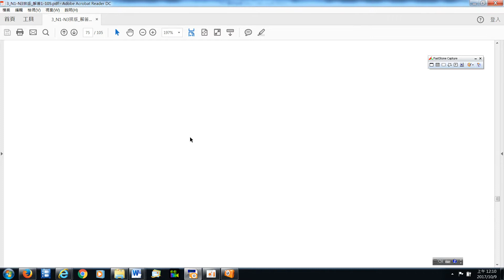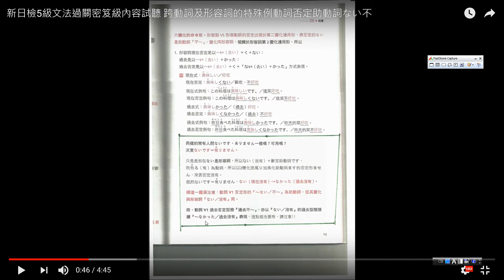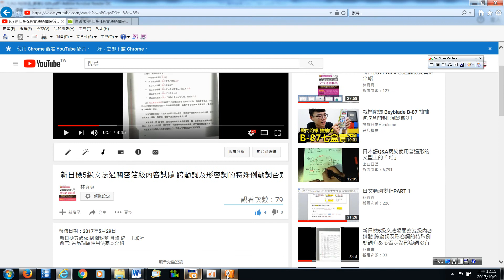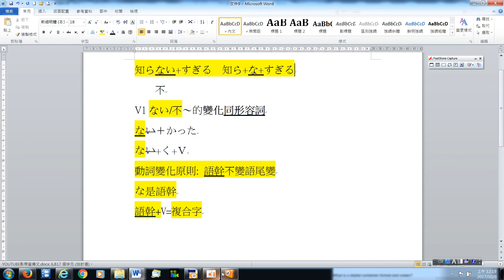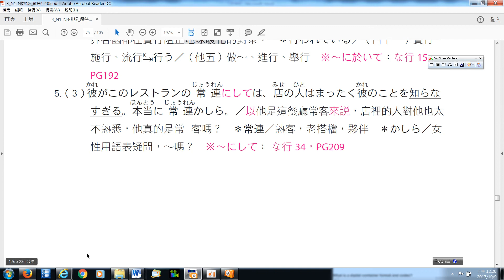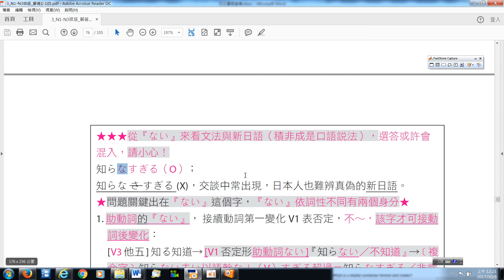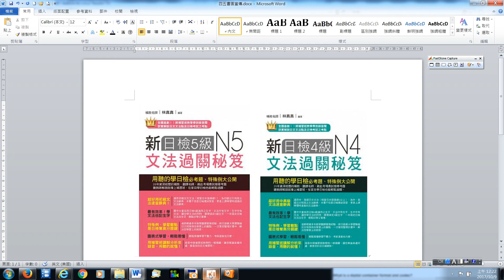N2、N3知らなさ過ぎる跨N5---N2重要易混淆複合字文法概念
N5文法秘笈:錄音收錄相當於補習班一年期的文法教學錄音,程度為きそ１或初中級教材程度文法教學
書籍網站

N4文法秘笈:錄音收錄相當於補習班一年期的文法教學錄音,程度為きそ2或中高級教材程度文法教學
書籍網站

N1--N3文法過關秘笈特色:
(1) 可一次連貫學習N1〜N3慣用語，N1慣用語大標會用紅字標明，N2、N3慣用語則由黑字標明。N1〜N3慣用語集結於一本，好攜帶，學習及翻閱查詢不會有重複，或出有疏漏的遺憾。日籍老師東京腔錄音，解析本最後會依N3〜N1各級數做出各級數專有之目錄，方便各級考生研讀。

(2) 書中彙整大量N1〜N3各級練習題共計816題，是按各級數區分為：『N3日檢3級3回練習』，『N2日檢2級7回練習』、『日檢1級7回練習』，皆照章節分開出題，讀完各章節隨時可測驗吸收。

(3) 課本跟問題解答本分開製本為雙冊設計。N1〜N3問題816題全數皆有中譯及重點文法標示解析，例句中若有其他慣用語，皆有在書籍例句下方，及解析本問題中譯註解下方，清楚標註書中出處及頁數，便於讀者翻閱連結學習，並藉此增加各慣用語之例句量。

(4) 另外，為了照顧N3學習者及做好慣用語學習前的文法紮根，本書特地在N3日檢3級3回練習中的練習一，彙整『 N3可能出題之N4中、高級文法部分總複習150題』，150題皆有中譯及註解，延伸複習N4及少部分N5之關鍵文法。

(5 )本書例句或816題題目中若有N4，甚至N5可能出題重點文法，會順便以黑線或灰底在日文及中譯處清楚標出，提供比對注意學習，書中直接利用例句，點出慣用語與文法間的微妙關係。

(6) 藉（3）、(5)點標示，可加強說明例句中各主、副慣用語於例句中的相互運用。會發現有些慣用語在句中是有連帶使用之關係。而 例句中常重複出現一些副詞如馬上〜、事到如今，及終助詞女性疑問用語かしら等，書中會以底線標出，可做為未來　N2、 N1可能出題參考。另外，慣用語例句中所頻繁出現的屬N4出題範圍之日語中、高級文法，則可當N3、N4試題會出現的文法問題指標參考。

但請注意字有多項意義，當該字與N1〜N3慣用語範圍無關時，本書雖有同字但是不會做註記。這點也請注意學習區隔其中不同。如：表『起點』的『から』，本書不標記，但當他句中表『原因』時，本書就會畫底線，標註出在本書中的註解區塊。

(7) 參考【歷屆官方考題】及各日檢考試考古題，整理設計出N1〜N3各常見的慣用語文法教學單元，逐一舉例。並大量補充日常會話、日劇中經常聽聞的表達文型，增加學習例句之實用性及趣味性。例句中大量補充成語及諺語、新聞報章的時事語、片語會以灰底標出。例句中並大量應用符合N1〜N3級程度生字來造句，學文法，順便記取生字。
　　因新制有漸偏重時事之傾向，故本系列書在文法例句中，大量補充新詞、諺語、成語，如『我為人人，人人為我』、『勝者為王、敗者為寇』、『人不可貌相』、等，並納入日本NHK新聞中常出現的報導及相關字彙，例如利用G7會議、環保議題、及反恐、校園霸凌、隨機殺人、一夜情、啃老等相關字句造例句等，1NHK新聞所用語彙，是日本人認同的最標準日語，以及日劇中常聽聞的生活語，如：活該、不知天高地厚，渣男等說法。
       在解析本中設一單元，大量補充試題中可能出題，中文母語學習者耳熟能詳，易記取，只是會數詞及基礎生字就說得出的之諺語及四字成語，如:『一舉兩得、一石二鳥』、『說詞反覆』、『滿門權貴』、『聽天由命』、『一葉知秋』、『八面玲瓏』、『他山之石』。諺語等有：『一夫當關、萬夫莫敵』、『一日不見如隔三秋』、『三分像人七分像鬼』、『不屈不饒』、『滿門權貴』等說法，諺語、狸語的『不入虎穴焉得虎子』、『鷸蚌相爭』、『望塵莫及』、『找死，叫鬼開藥單』、『早起鳥兒有蟲吃』、『秋高馬肥』、『油麻菜籽命、有路無厝』等說法。J-TEST等日檢聽力大量出題，不可不知。

目錄：あ行〜わ行總共約：343個慣用語，共約1550句例句。

N1〜N3出題慣用語:以50音次序排序，慣用語後以★量表提供參考之考古出題次數，考古出題次數僅供參考，最多標3顆 ★★★（以下各行目錄為簡示）
あ行慣用語：18個區塊，共約21個慣用語，共約118句例句。
か行慣用語：47個區塊，共約50個慣用語，共約120句例句。
さ行慣用語：27個區塊，共約28個慣用語，共約243句例句。
た行慣用語：75個區塊，共約80個慣用語，共約386句例句。
な行慣用語：61個區塊，共約65個慣用語，共約286句例句。
は行慣用語：12個區塊，共約17個慣用語，共約48句例句。
ま行慣用語：23個區塊，共約25個慣用語，共約99句例句。
や行慣用語：17個區塊，共約20個慣用語，共約85句例句。
ら行慣用語：01個區塊，共約01個慣用語，共約10句例句。
わ行慣用語：29個區塊，共約36個慣用語，共約155句例句。
　　　　　　　　　總共約：343個慣用語，共約1550句例句。

あ行：当たり前、～あっての、あまり～、～あまり～、あげく～、恐れがある等。

か行：甲斐がある、甲斐がない、～かえって、がてら、かたが
た、、. ～と思うきや、～か～ないうちに、かなり、～かねない、～かねて、～かね. 、～ことにしています、～ことにしました等。

さ行：最後に、〜際に、〜 に際して、〜の際は、～最中、～最中
に～次第、～次第で、～始末だ、～しょうがない、～末に、～ずにいられない、 .～それにしても

た行：～たが最後、だけだけに～、～だけのことはある、～だけ

は行：～場合じゃない、〜はおろか～も～、～はず、～はずがない、～ばそれまでだ、～果たして、〜べき、〜べきではない、
〜べからず、〜べからざる、〜ぶり / 相隔〜（時間）、〜おきに、～方がましだ、〜ほど、～ほどではない、～ほどなく、ほっとく

ら行:～らしい

わ行: 〜訳、〜訳ではない、～訳には行かない、割りに、～を措いて～ない（ません）、〜を皮切りに、〜をきっかけに、〜を込めて、〜を中心に、～を通じて、〜に通じて、～を通して、〜を〜 として、～を問わず、〜を抜きにして、(～抜く、～抜き/、〜を抜きに〜ない、〜を始め、を始めとして、〜を始め、始めて、
～て始めて～、～を果たす、〜を踏まえて、〜をめぐって、
～を以って、〜をものともせず、～(を)余儀なく、余儀ない、
～を余儀なくされる、～を余儀なくさせる、～をよそに、
～を渡す、～に渡す、～を渡る、～に渡って、～へ渡って、
～んがため～、～んばかりに